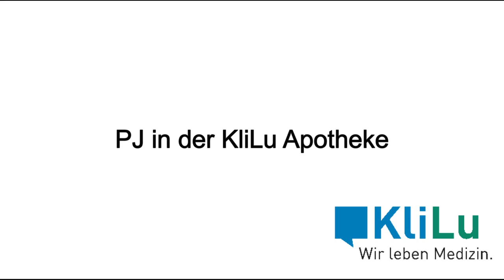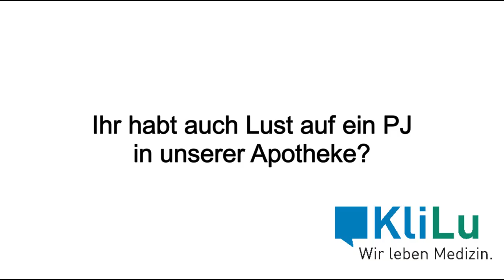PJ in der KliLu Apotheke